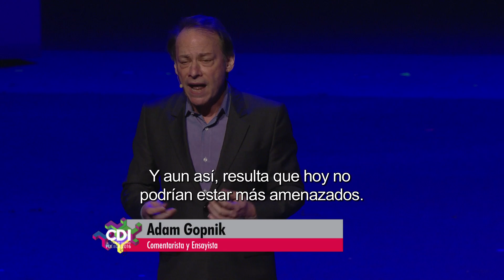Adam Gopnik | CDI 2016.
¿Cuáles son los principios de nuestra sociedad actual? Su preocupación por la precariedad de la civilización cosmopolita y el liberalismo lo llevan a plantear la necesidad de  un mundo con  una mentalidad  más abierta y a  crear  propósitos que  den un sentido de identidad.

Which are the basic paradigma of our modern society? His concern about the precariousness of cosmopolitan civilization and liberalism is why he thinks it's necessary to have an open minded, creative world, where people can search for a purpose that gives them a feel of identity.